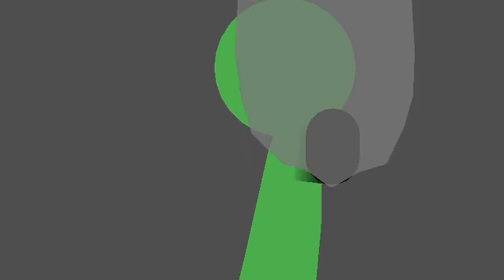I'm back lol